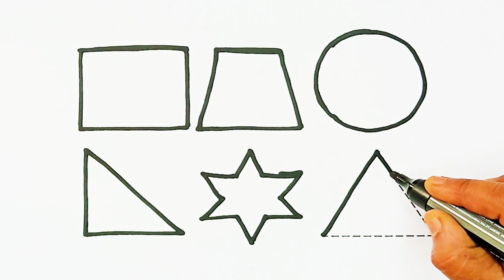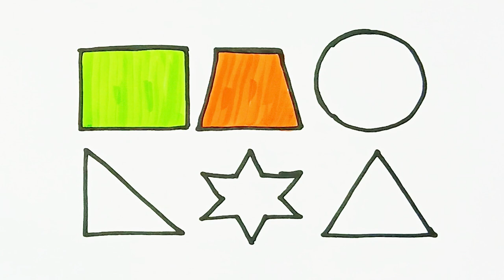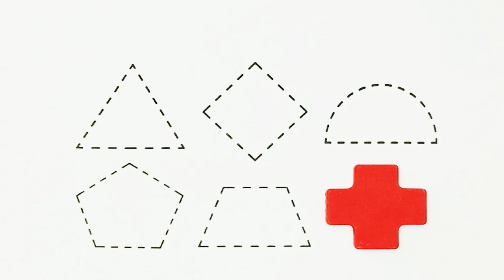Geometric Shapes | 2D Shapes Song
What Shape Is It? Learn Geometric Shapes | 2D Shapes Song

triangle,
octagon,
oval,
circle,
heart,
star,
pentagon,
square,
shapes,
heptagon,
rhombus,
parallelogram,
trapezoid,